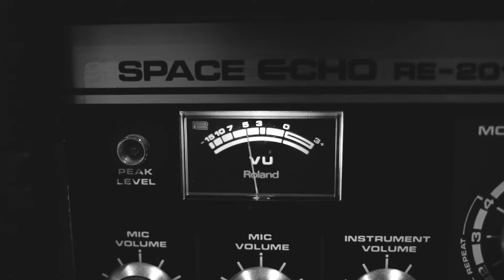Erlend Ropstad, Svevde høyt der oppe (official music video)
Singel fra albumet "Da himmelen brant var alle hunder stille", med release 16. april 2021.

Svevde høyt der oppe
Tekst og melodi: Erlend Ropstad

Det var samme veien vi skulle
Seint på natta
Du var redd for å gå aleine
Du ville ta følge med meg da

Jeg svevde høyt der oppe
Aldri kom jeg meg ned

Jeg husker vi kom til bunnen av en bakke
Jeg husker åssen din munn smakte
Inni meg et hav
Det var der våre veier skilte av

Jeg vil tro det var måneskinn
Jeg vil tro jeg ulte som en hund
Det er vanskelig å si noe sikkert om sånne ting
Meg jeg vil tro jeg var full

Nå som minnet er forgylt
Nå som den bussholdeplassen er hellig grunn
Da alt var smerte eller glede
Jeg er usikker på om det egentlig skjedde